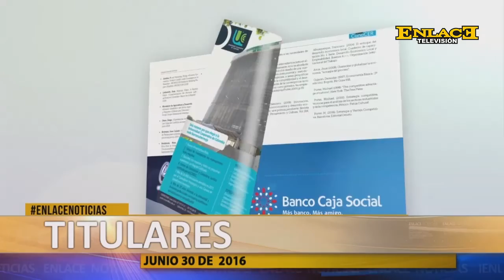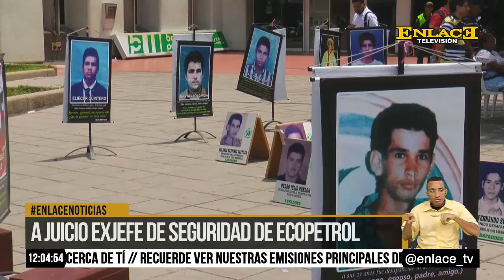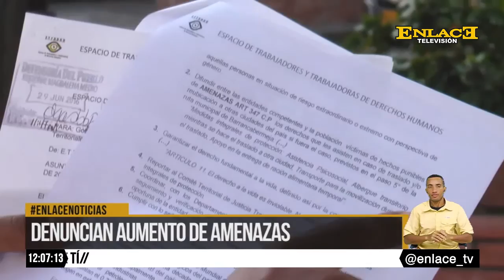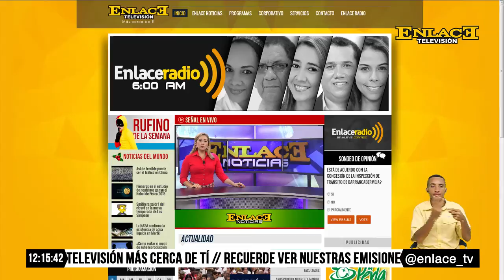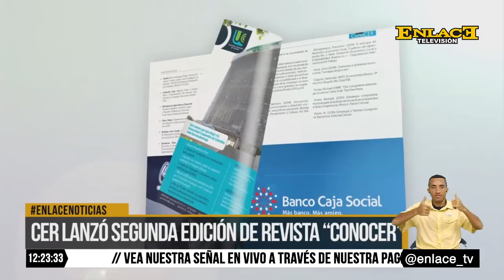ENLACE NOTICIAS 30 JUNIO 2016 EMISIÓN MEDIO DÍA